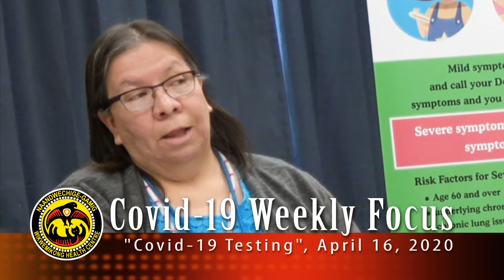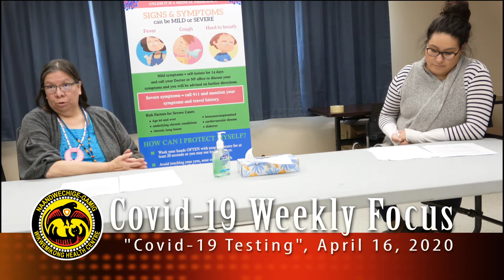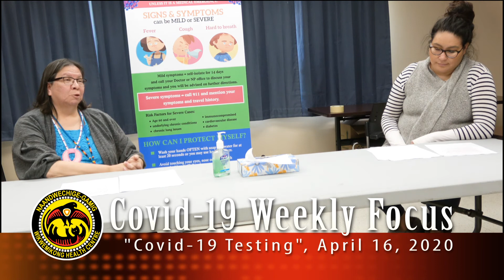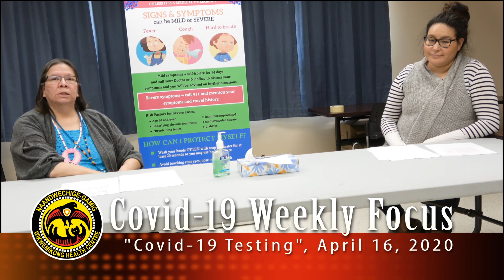WHC WUT Covid 19 Weekly Focus April 16 2020